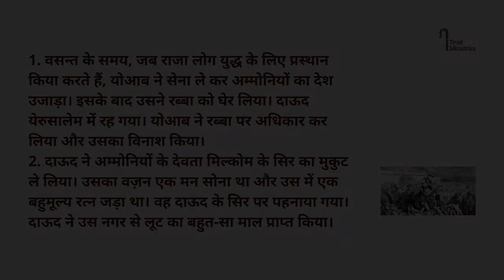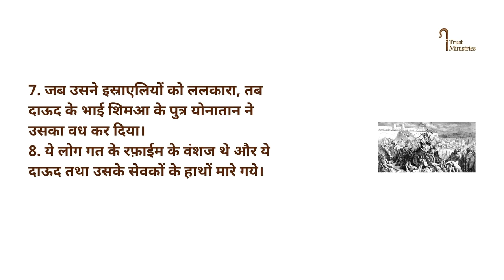1 Chronicles 20 || 1 इतिहास ग्रन्थ 20 || Kamil Bulke Bible || Holy Bible || iTrust Ministries